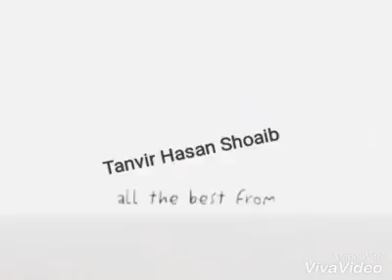13401962 1035673496525788 1834926855 n